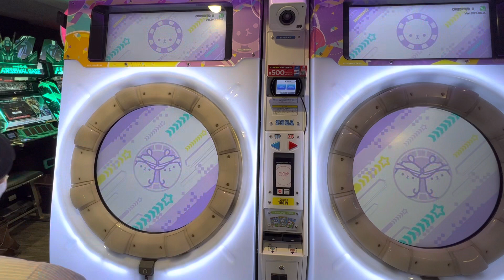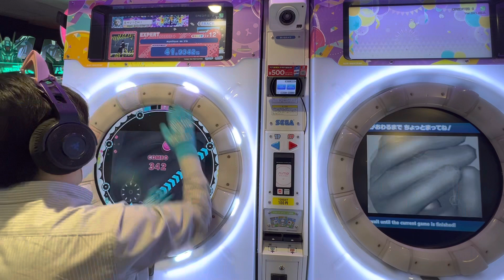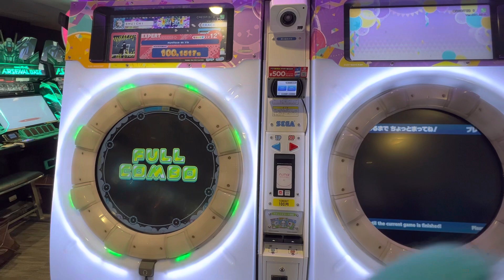【maimaiでらっくすFESTiVAL PLUS】Pretender maimaiでらっくす maimai GIGO町田 2023/04/04